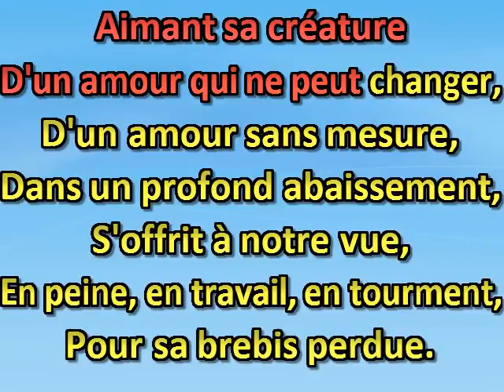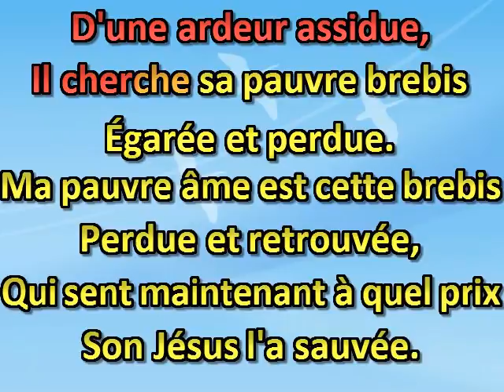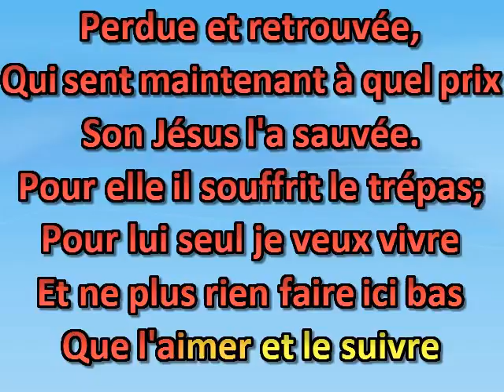Le Fils de Dieu, ce bon Berger